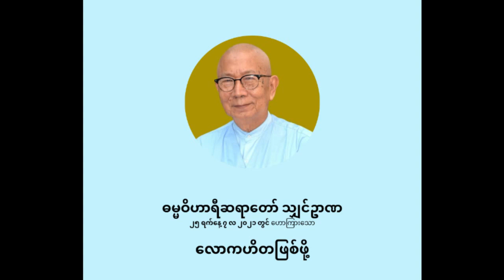ဓမ္မဝိဟာရီ ဦးဥာဏ - လောကဟိတဖြစ်ဖို့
လောကဟိတဖြစ်ဖို့

ပစ္စုပ္ပန်ကမ္မဝါဒ ဗုဒ္ဓဘာသာ
ဓမ္မဝိဟာရီ သျှင်ဥာဏ
(မိုးပြာဆရာတော်)